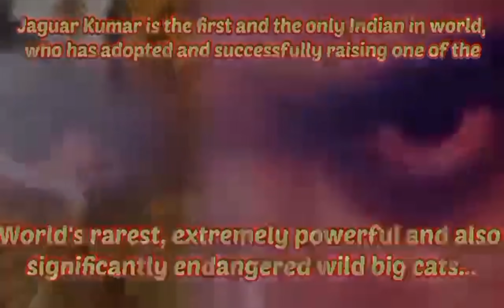పులి పంజా పవర్ - చాలా రక్తం వొచ్చింది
Welcome to Jaguar Kumar Official Channel.

I am living with big cat it is cross breed with Jaguar and amur leopard it is most endangered and dangerous big cat. I am the only one Indian in the world successfully raised most endangered and dangerous big cat and i dedicated my Life for endangered big cat's. My all-time  dream is to raise endangered big cat's Sumatran Tigers and Amur leopards and Jaguars. I am middle class man and spending all my income to raise big cat, need sponsors/funding for my dream project. This channel aims to raise awareness about endangered wild big cats for the purpose of wild species preservation, education and awareness.

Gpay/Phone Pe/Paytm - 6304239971